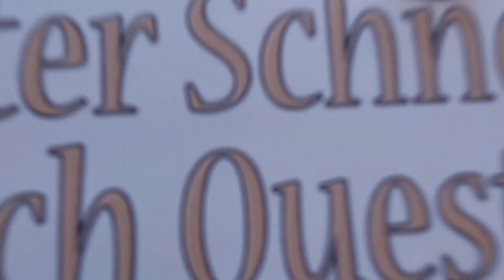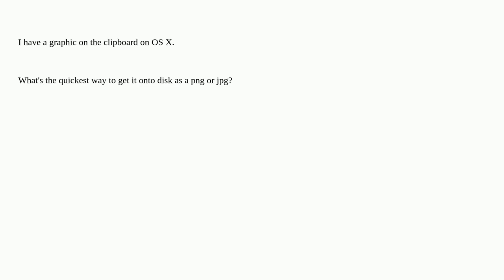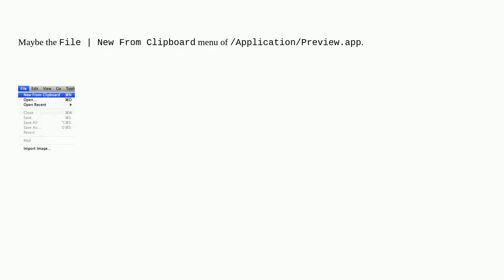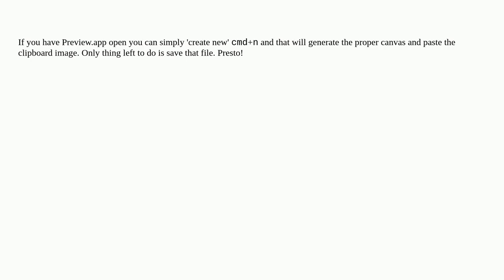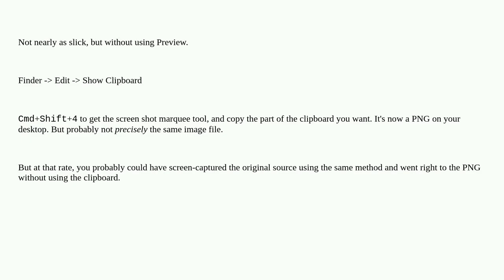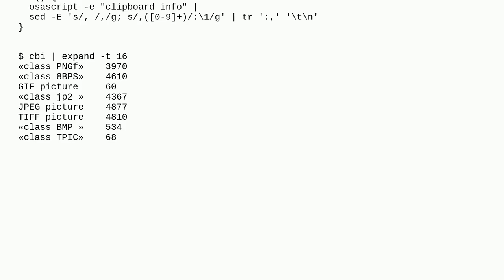Apple: What's the quickest way to get a graphic on the clipboard saved to disk?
What's the quickest way to get a graphic on the clipboard saved to disk?

A special thanks goes out to the community

  macos copy-paste